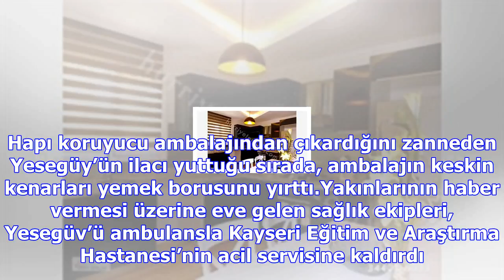Doktorları şaşkına çeviren olay... hapı ambalajıyla yuttu!